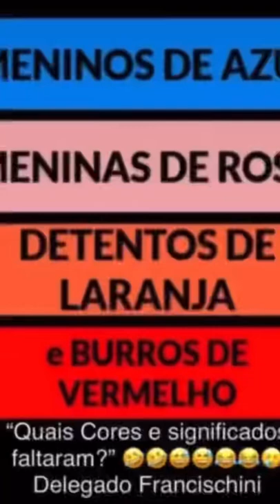11 de maio de 2022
O Caminho da Vitória Eleitoral 3, 5 e 7 de Junho - 100% Gratuito.